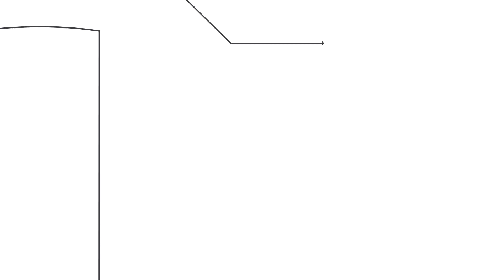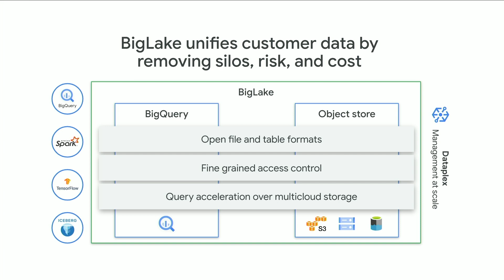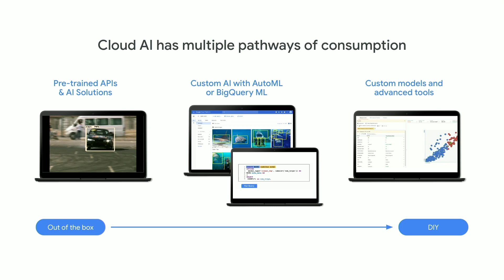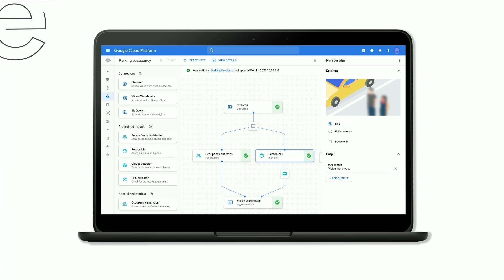What's next for data analysts and data scientists (in 3 min)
How Adswerve used BigQuery ML to analyze images of rental listings and predict the click-through rate

Speakers: June Yang, Sudhir Hasbe